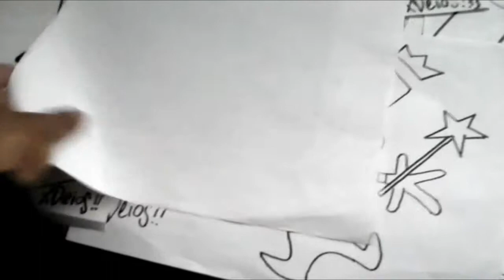Mira y Animate a Dibujar A WANDA de Los Padrinos Magicos XDEIOS